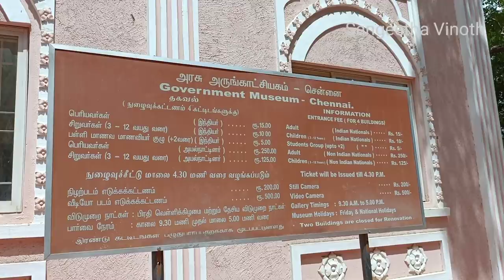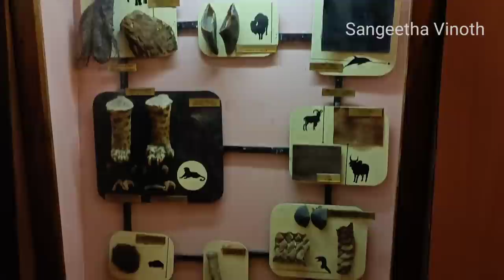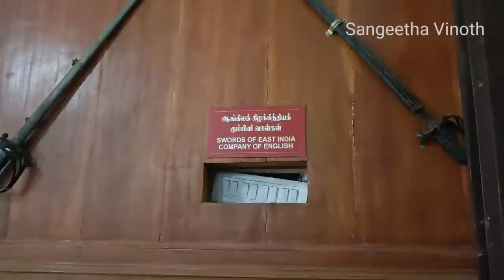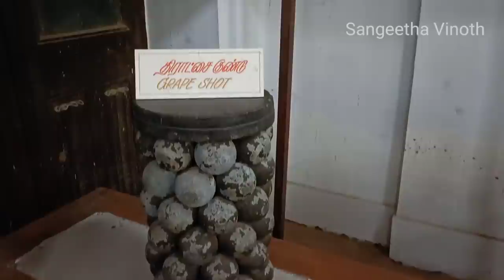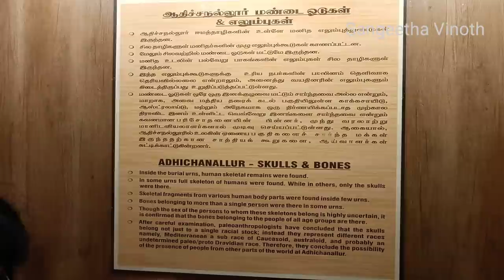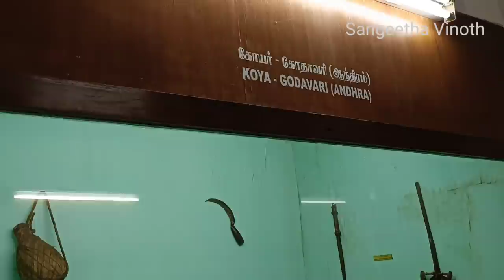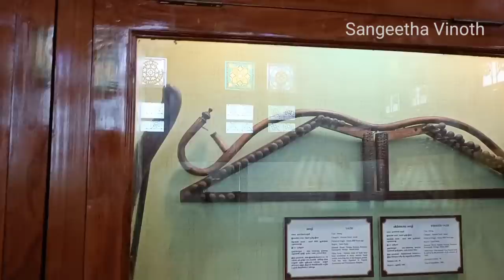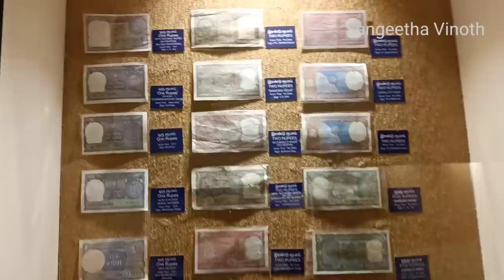Chennai Egmore Museum | Second Oldest Museum in India | சென்னை எழும்பூர் அருங்காட்சியகம்